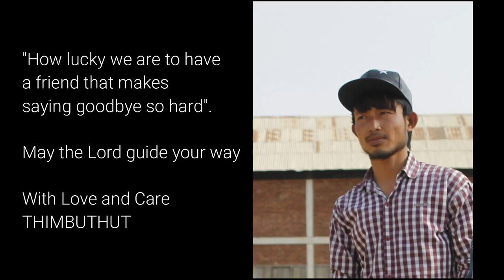The Last Goodbye || THIMBUTHUT VLOG 2019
Khawvel Papa Hmar Farewell

Khawvel Papa Hmar hi ngai hle inla khawm sin/office  truolna leiin vairam tieng a milo liem san ding ana...THIMBUTHUT chun inthlana ei hang hmang a nih.

Tawngtaina'n in san tu zing pumin..siemtu Pathien chun umpui zing raw sen che.

-- SUBSCRIBE I hmet khan tawp el lo a a sira Bell lim te khan hang hmet nawk zeu la chu, ei lawmna a kim nawk zuol ding a ni chun Video kan post zat in a hmu hmasatak ni ngei bawk i ti. --

Hi kan channel milo hlutsaka milo enpek tuhai chunga kan lawmthu a hmasain um raw se.
Kan Video hai leia I lo innui pal dam a lo ni chun ka video siem nasan tak kan hlawtling ti na ninga ti . . .
Chun kan thaw chi le thaw ding a inmi dit dam a um chun comment na a khan hung hril thei zinga ni.

 The THIMBUTHUT
Utnaaa . . .

Hi cheng i tiem leiin kan lawm nawk hle